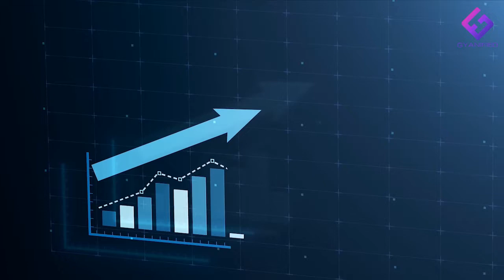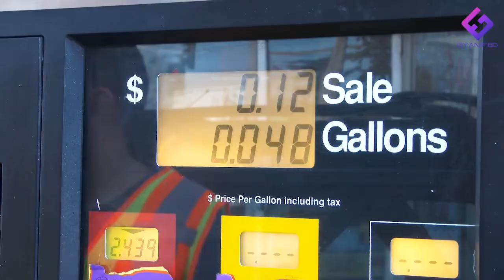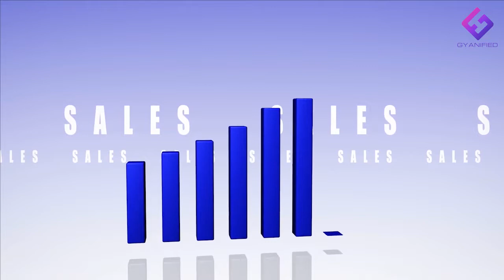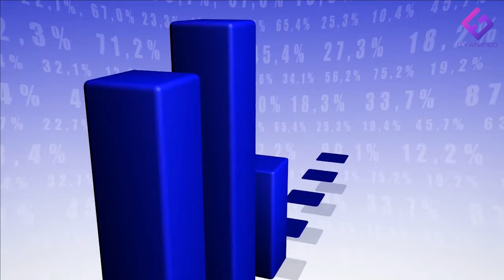आखिर कैसे तय किया जाता है पेट्रोल डीजल की कीमत || why petrol is so costly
आखिर कैसे तय किया जाता है पेट्रोल डीजल की कीमत || how petrol price is calculated in Hindi

शिलारस (पेट्रोलियम) या कच्चा तेल एक अत्यधिक उपयोगी पदार्थ हैं, जिसका उपयोग दैनिक जीवन में बहुत अधिक होता हैं। शिलारस वास्तव में उदप्रांगारों का मिश्रण होता है। इसका निर्माण भी कोयले की तरह वनस्पतियों के पृथ्वी के नीचे दबने तथा कालांतर में उनके ऊपर उच्च दाब तथा ताप के आपतन के कारण हुआ।

Some Important Tag For This Video (Gyanified Hindi)

petrol and diesel manufacturing process
petroleum refining process in hindi
crude oil refining process in hindi
why petrol is so costly
how petrol price is calculated
पेट्रोल कैसे बनता है
पेट्रोल का निर्माण कैसे होता है
how is petrol diesel made in hindi
petrol kaise nikalta hai
petrol kaise banta hai
how to decide petrol price in india
how petrol price is calculated in india 2021
why petrol diesel price increase
petrol ki kimat kaise badhti hai